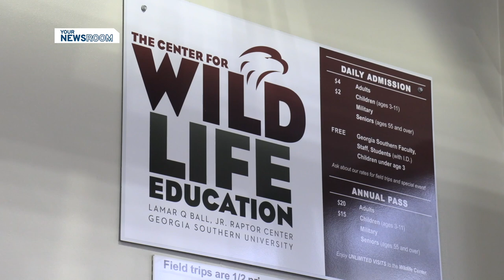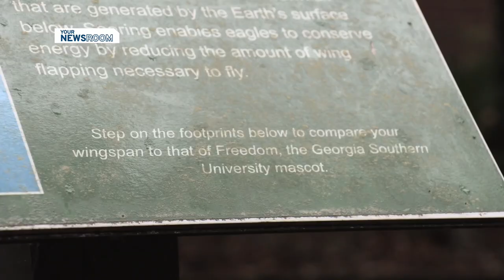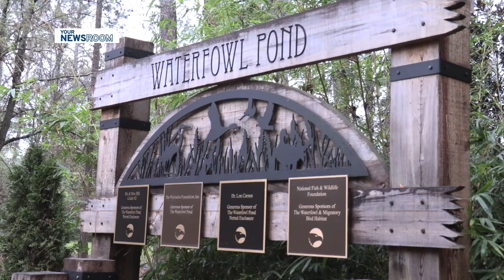We check out all the animals The Georgia southern Wildlife Center has to offer